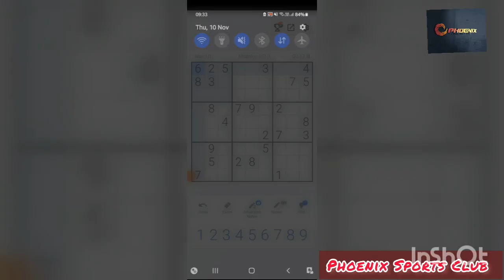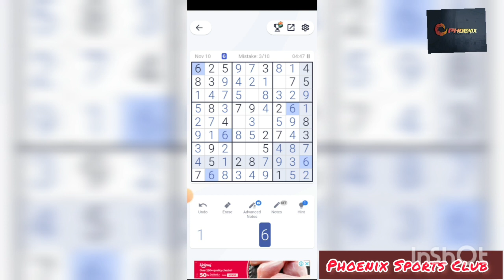Sudoku Daily Challenge || 10th November, 2022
Want to challenge yourself with Sudoku every day this month? Here's your chance! This November, 2022, Sudoku will be the daily challenge. Are you up for the challenge?

Sudoku is a classic brain teaser that can be extremely challenging but also very satisfying. If you're looking for a fun way to keep your brain active and working, this daily challenge is perfect for you! Just make sure you give it your best effort, and we'll see you in November for the next Sudoku Daily Challenge!
In this Sudoku Daily Challenge, you have to solve 26 puzzles a day for 7 days. Can you finish the challenge in time? Let's find out!

If you're looking for a challenging Sudoku puzzle to work on, then this challenge is for you! For 7 days, you need to solve 26 puzzles a day to finish the challenge. Can you do it in time? Let's find out!

In this video, I'm challenging you to a Sudoku Daily Challenge. See if you can complete the puzzles in the given time limit!

November 1st is the deadline for this Sudoku Daily Challenge, so get started today and see how well you do! If you complete the puzzles in time, you'll be able to claim this month's prize – an exclusive Sudoku book! Good luck!